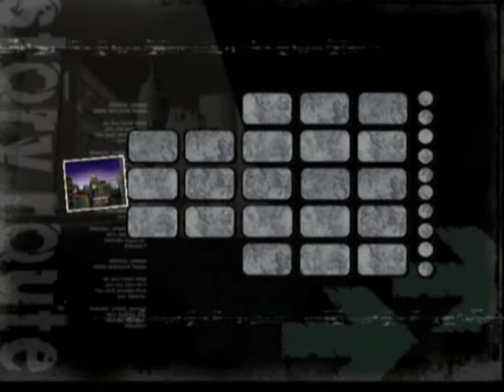Shadow The Hedgehog: Semi-Pure Dark Story - Stage 2 Digital Circuit (2)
The G.U.N. commander orders the soldiers to subdue the aliens and Shadow. The soldiers receives the orders to capture Shadow, dead or alive, and attempts to do so, but Shadow defeats them easily. Black Doom shows up and gives Shadow his next mission.
Goes through Stage 2 Digital Circuit.

Stage Rank - A